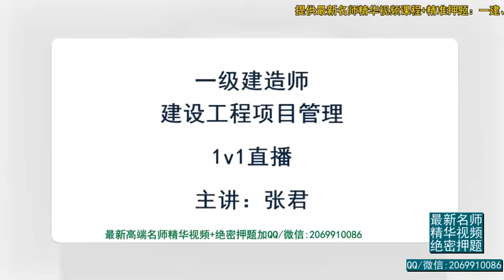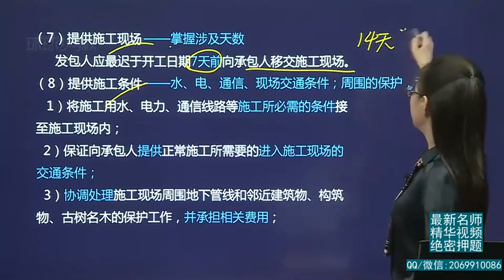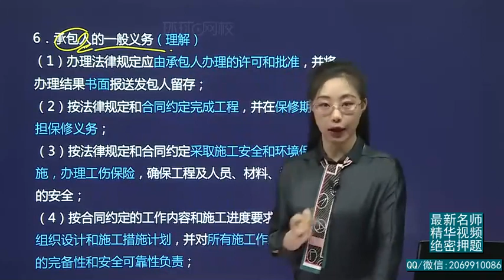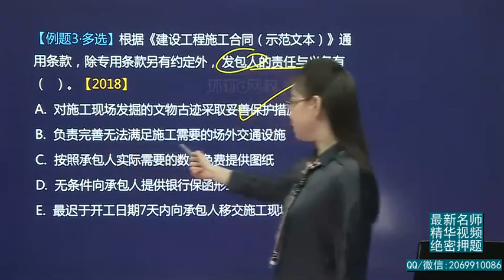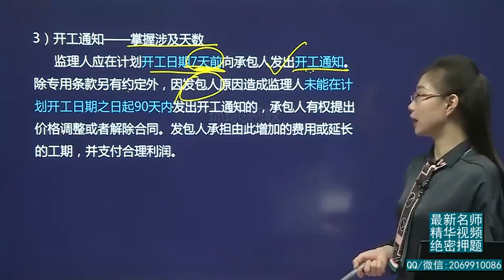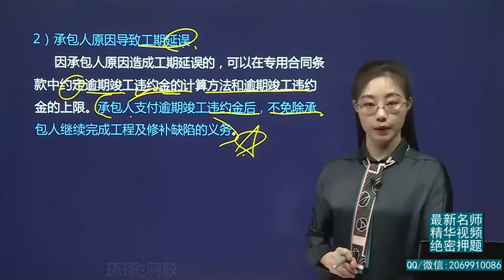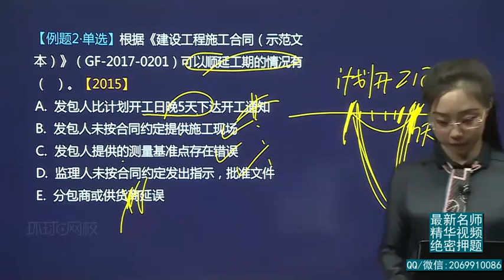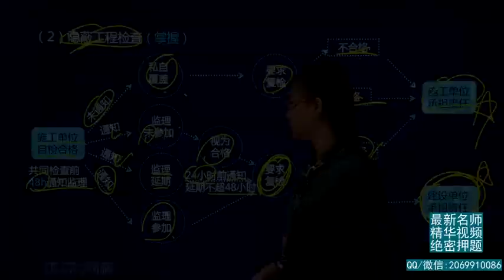2020年一建 项目管理 1V1基础班 49、第49讲 建设工程合同的内容2（一）